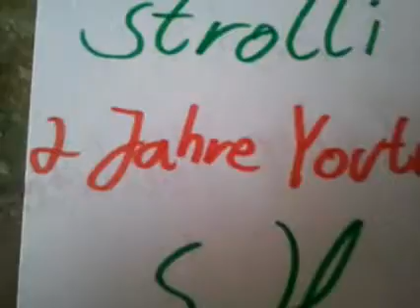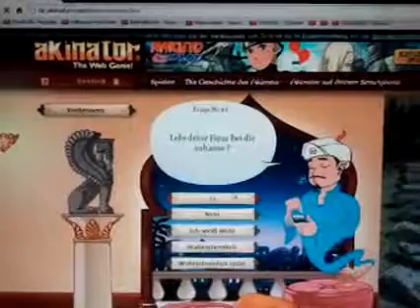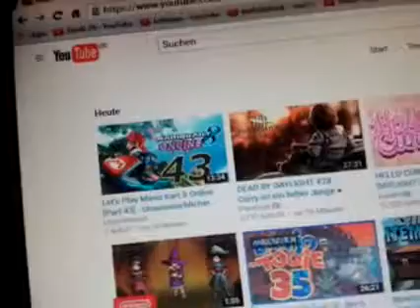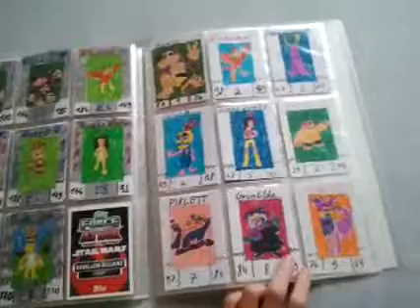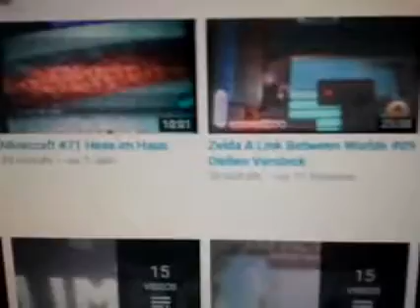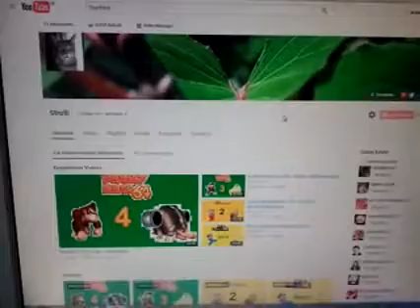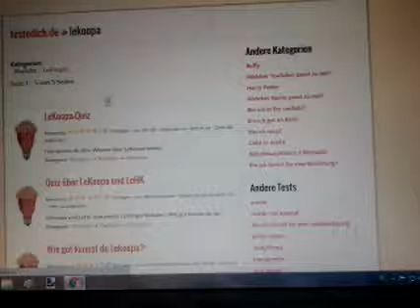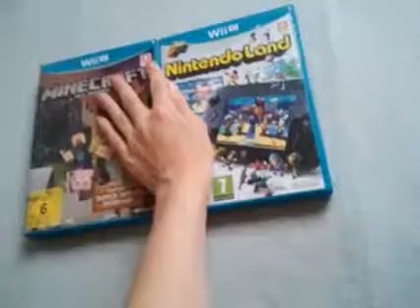2 Jahre Let's Player Special